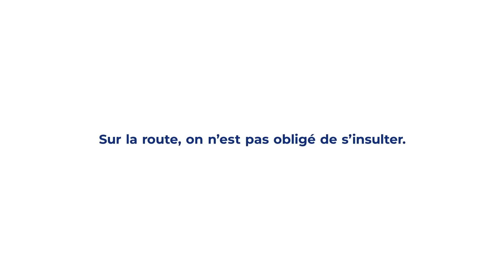Pas besoin d'insultes pour avancer. Faites la route, pas la guerre. | MACIF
Près de 7 Français sur 10 déclarent faire preuve de violences verbales sur la route. Et si on changeait la tendance ?
Sur la route, la colère ne mène à rien...Respirez et restez zen !
Faites la route, pas la guerre.

➽ Qui sommes-nous ?